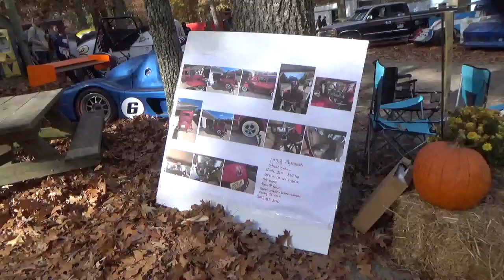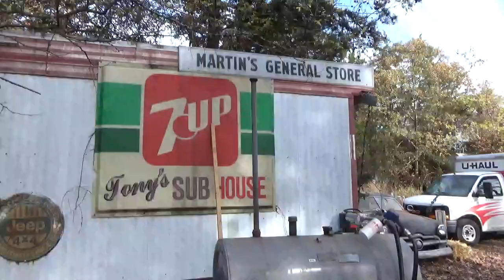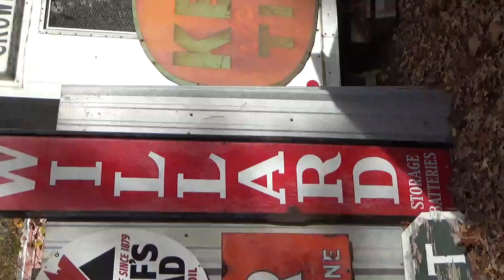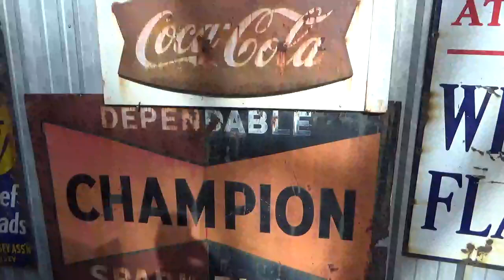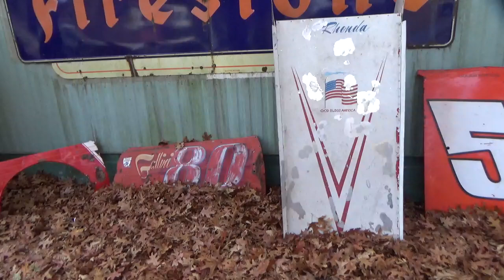CAR SHOW 2024 PUMKIN RUN FLEMINGS JUNKYARD NJ 11 2 24 RACE CAR, SPRINT CARS